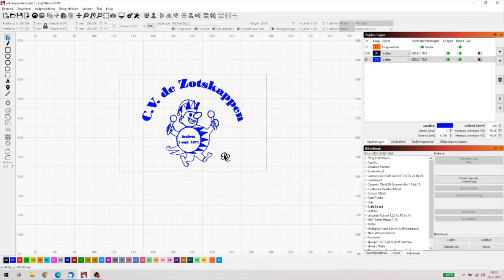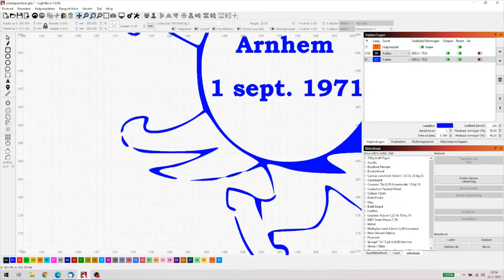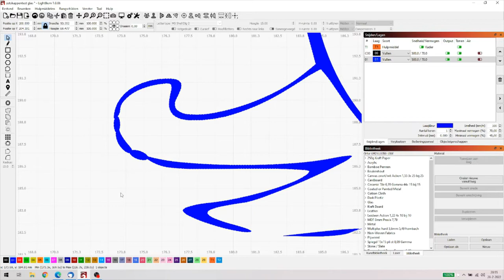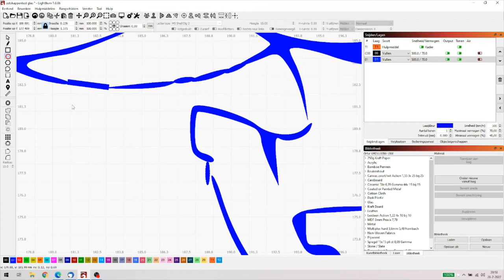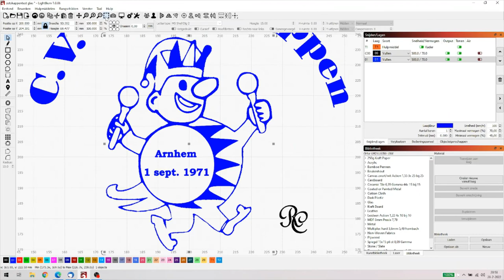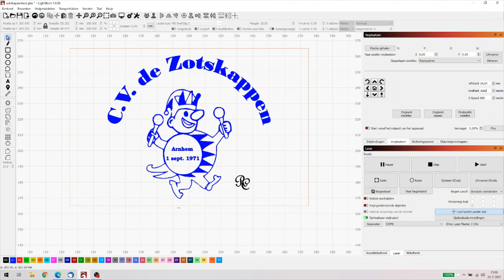Lightburn indepth tips en tricks 5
Vandaag hoe kun je open lijnen bij de functie vullen afsluiten als Lightburn een foutmelding geeft? En hoe kan ik bij het kaderen het tempo verlagen.